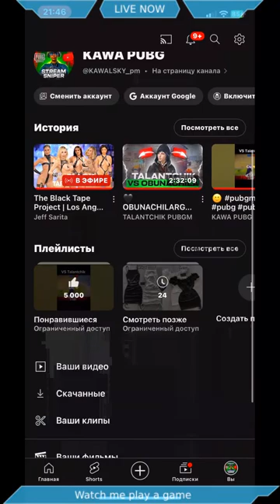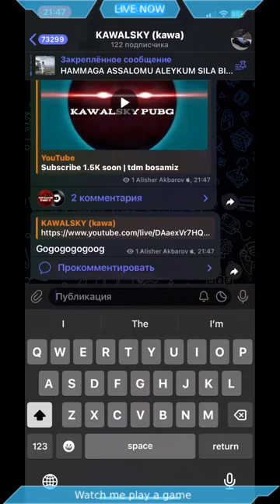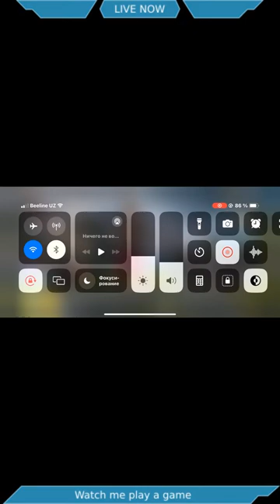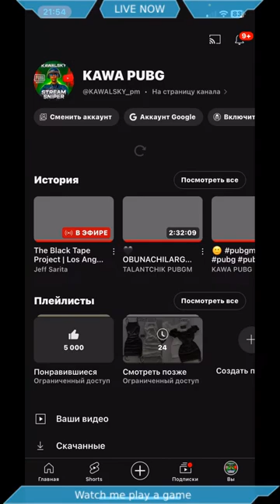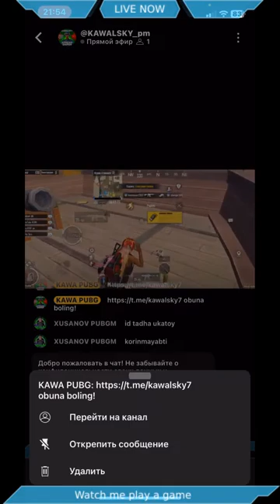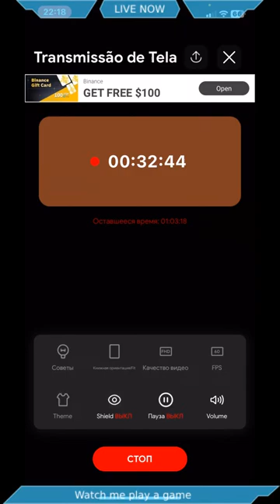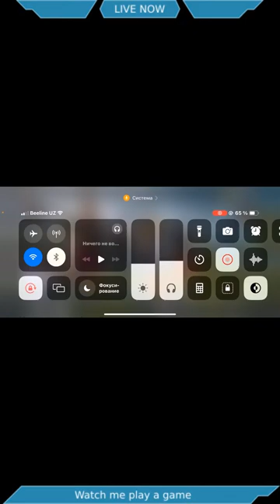Subscribe 1.5K soon | tdm bosamiz